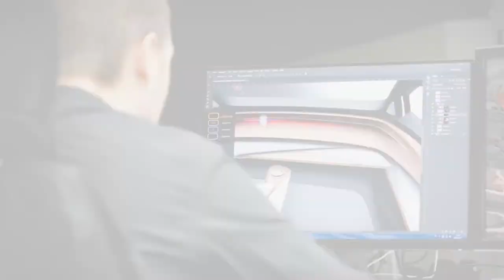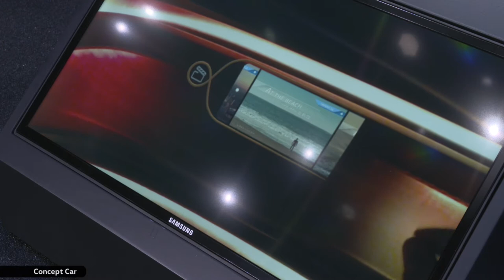Volkswagen ID. Vizzion | Self-Driving Concept Car | VW Canada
This is what driving in the future is likely to look like. Introducing the Volkswagen ID. Vizzion.

In Geneva, Volkswagen took center-stage to present all car and technology enthusiasts with what the future of the VW ID. Family looks like by revealing the ID. Vizzion concept vehicle.

With no steering wheel, no pedals, no gauges, the ID. Vizzion has much more space than the cars of today. This self-driving car will be a fully autonomous vehicle that monitors its own speed and will be operated by using augmented reality glasses which will help in keeping you hands-free to do whatever you like while on-the-go.

Head of Volkswagen Design, Klaus Bischoff, focused in on what drivers of tomorrow would want in a car and out came a car that can get you from A to B while being able to sit back and relax en route.

The VW ID. Vizzion will be launched in 2022 as a fully-electric car and is expected to also launch the sedan version in 2025.